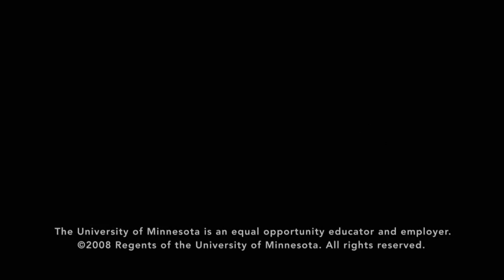Lake Superior and Climate Change: Part 2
Experts at the University of Minnesota, Duluth campus explain how Lake Superior is responding to climate change, coupled with the impact of human activity.